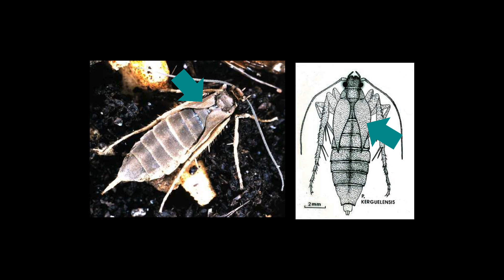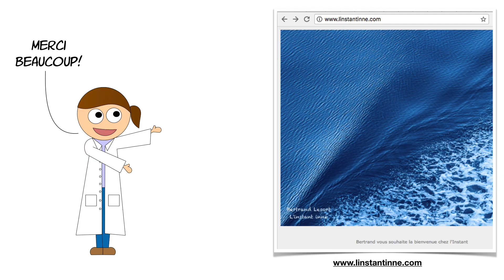Island Adaptations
In this brief introduction to how the environment impacts organisms, Science Mom shares some cool facts about her favorite group of islands.

Special thanks to Bertrand Lesort for permission to use his photos of the Kerguelen Islands in this video. You can see his website and additional photos

All images in the video are from Bertrand Lesort or created by Science Mom, with the exception of the following images, which are used for educational purposes only and not for monetary gain (this video is not monetized).

Image of Yves-Joseph de Kerguelen-Tremarec and map of Kerguelen Islands: Images from wikipedia (common domain)

Video of wind currents captured from Cameron Beccario's most excellent
(If you haven't seen this site before, you've got to check it out. You can see hurricanes and other wind storms form and move across the globe)

The photo of the Larva of the Kerguelen butterfly is from: Larva of Kerguelen butterfly “Larve de pringleophaga” (from the Terres Australes Francaises

The image of pupa of the Kerguelen butterfly from this

The drawing of the Kerguelen butterfly (Pringleophaga kerguelensis). came from this

The image where I drew wings on wingless butterflies was made of two images: Left: Pringleophaga marioni

The image with two winged butterflies where I digitally removed the wings came